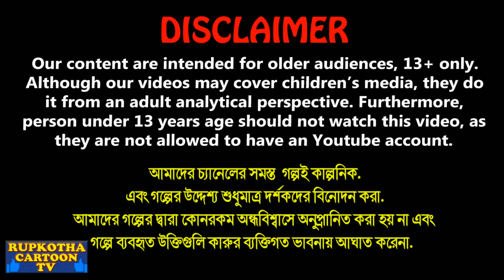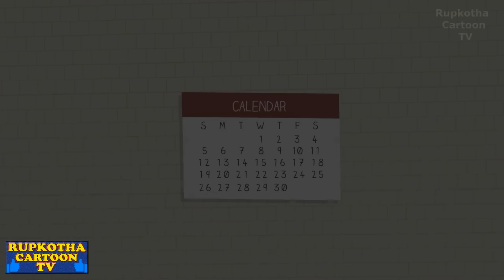মডার্ন শাশুড়ির আপ্যায়ন Modern Shasurir Appayan | Cartoon Bangla Cartoon | Rupkotha Cartoon TV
✿ Story : মডার্ন শাশুড়ির আপ্যায়ন - Modern Shasurir Appayan